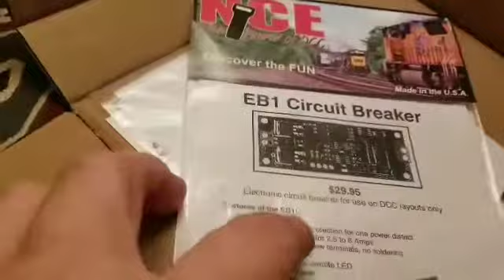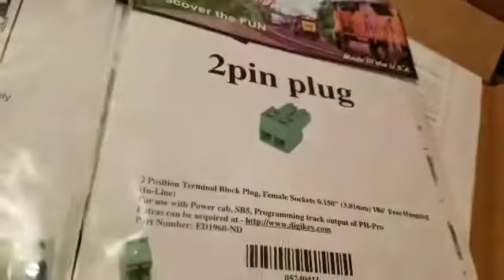MAIL CALL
NCE DCC parts